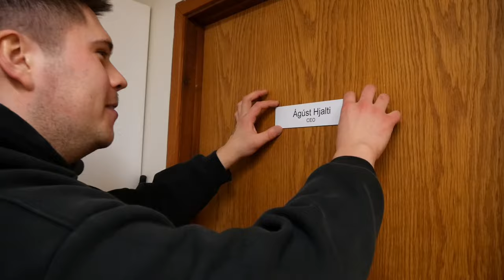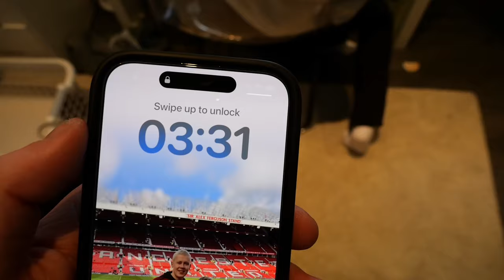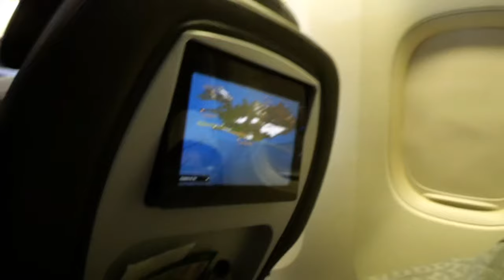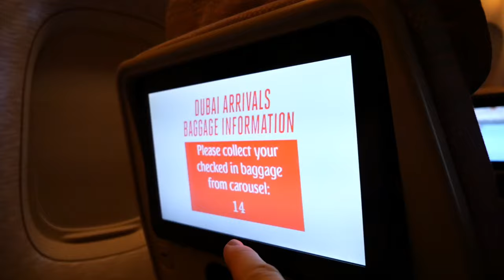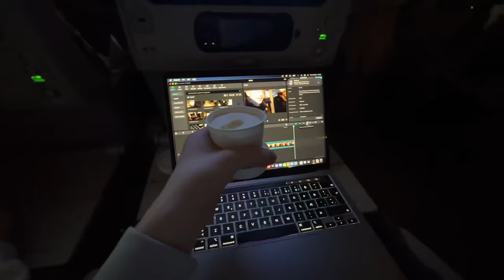VLOG#03 - DUBAI , DJ VEIZLA, EZZI, ÚTSÝNIÐ AF HÓTELINU & HONEST DUBAI REVIEW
takk